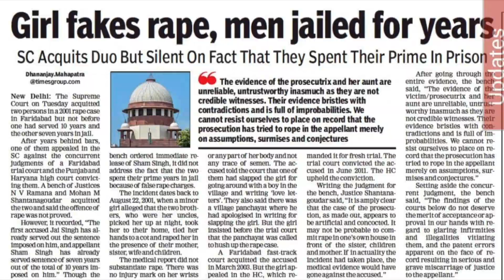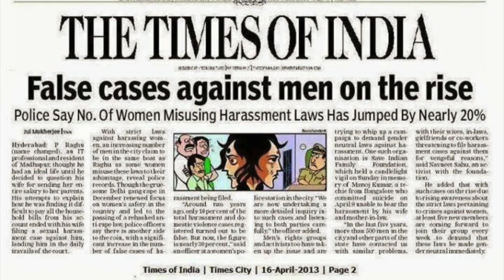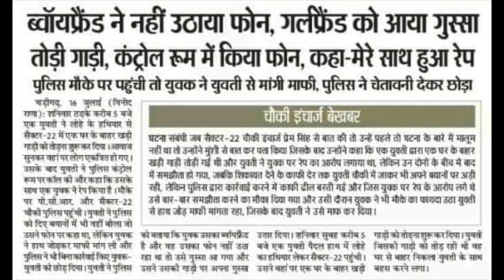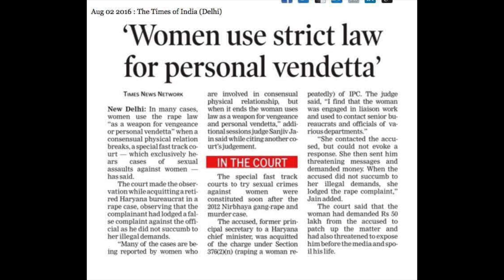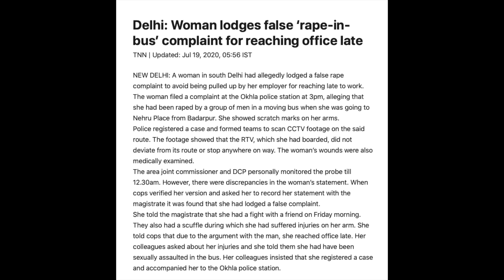Men Ki Baat | False Rape Cases | Rampant Misuse of IPC Section 375 By Women In India | Barkha Trehan